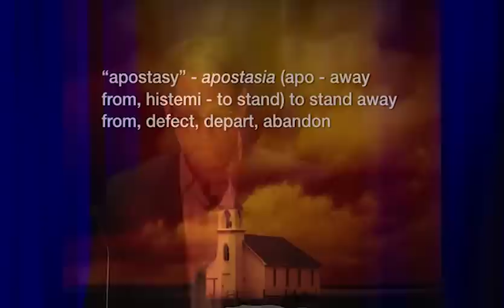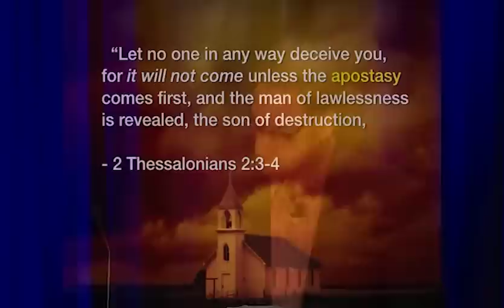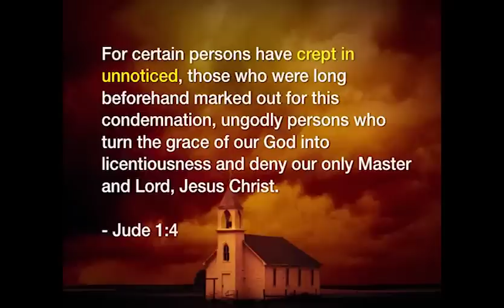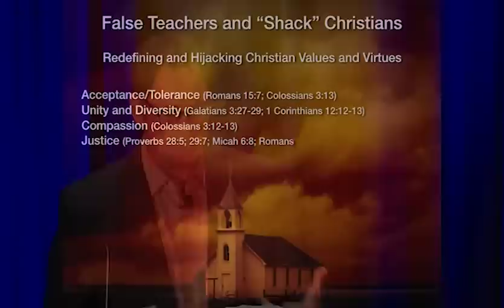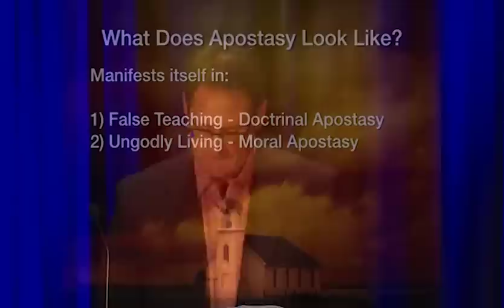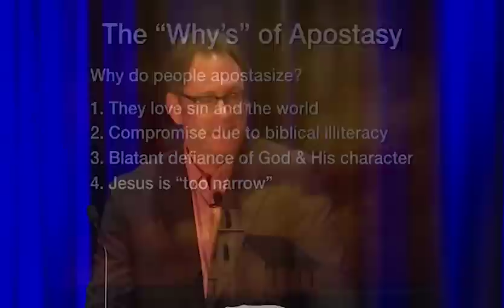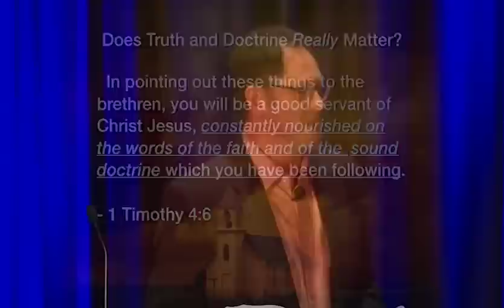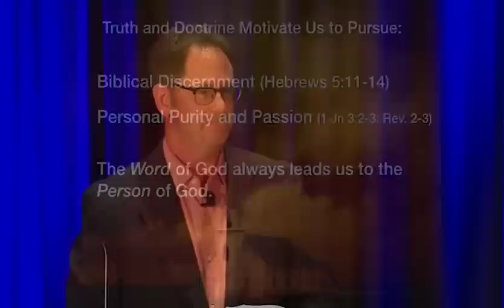The Coming Apostasy | Jeff Kinley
Enjoy this presentation from a past prophecy conference. The Orlando Prophecy Summit is sold out but you can still join us via live streaming.